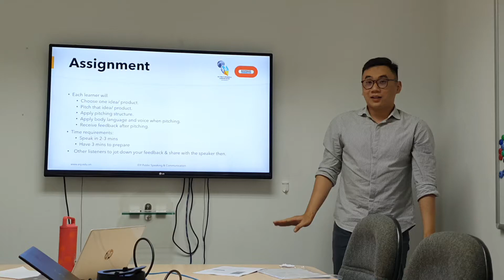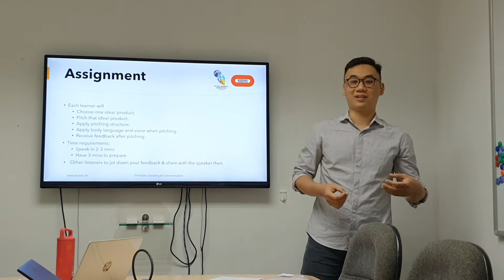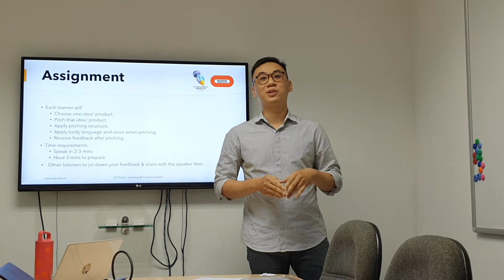EIY - Pitching practice - Phil